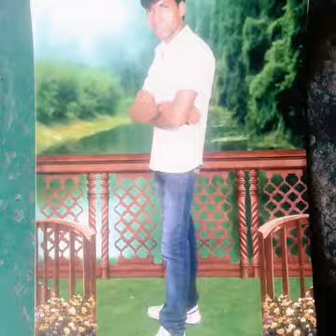Parmod Kumar Pooja 2017